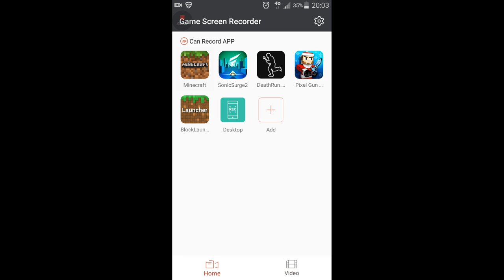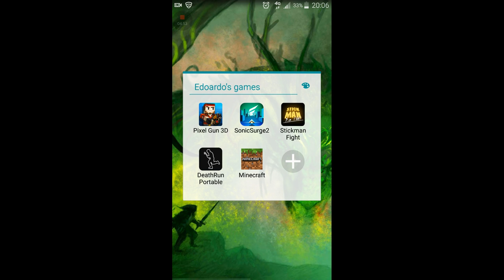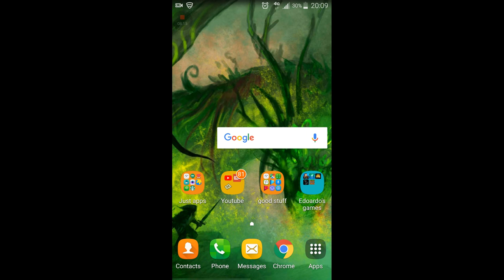Random games lol